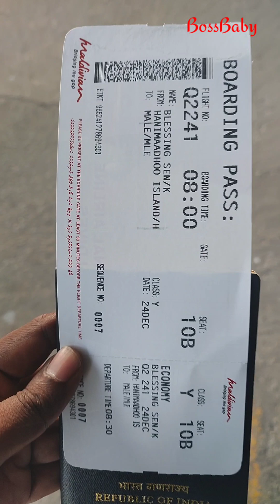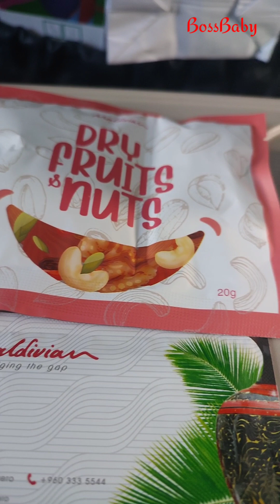Vacation travel from Hanimaadhoo to Malé. Domestic flight travel ✈️✈️